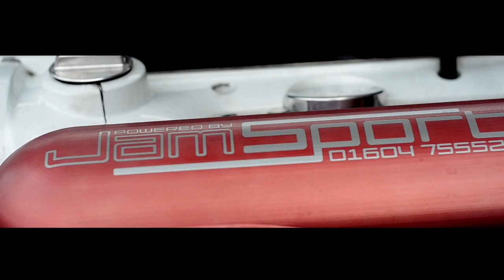Jam-Sport: Rolling Road - 30/09/2012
The guys at Jam-Sport invited us down to get some footage of both their impressive stock of modified cars and their open R.R day. All in all it was a fantastic days with some pretty sweet motor's turning up, here's what we threw together from the day.